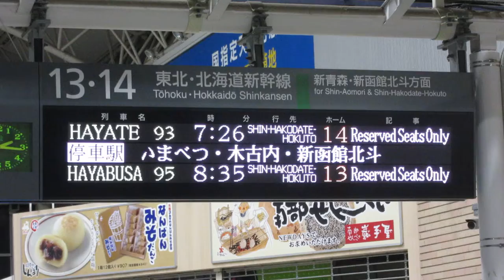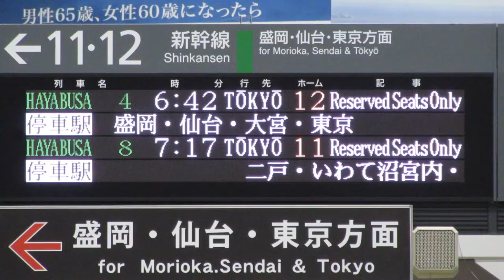【深夜2時 翌朝分表示】新幹線 八戸駅 改札口 発車標(LED電光掲示板)